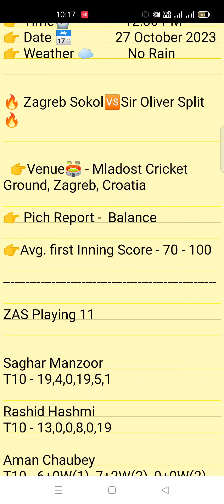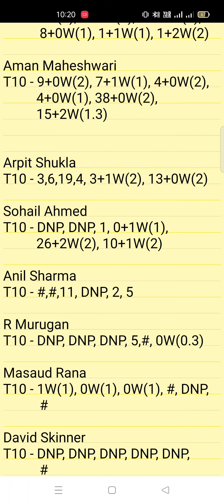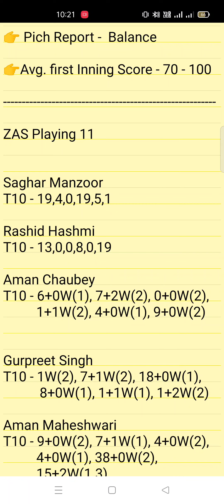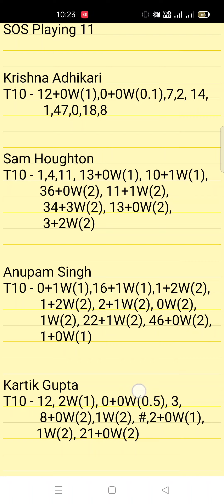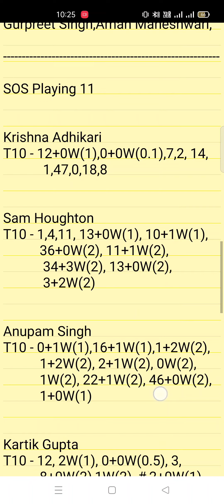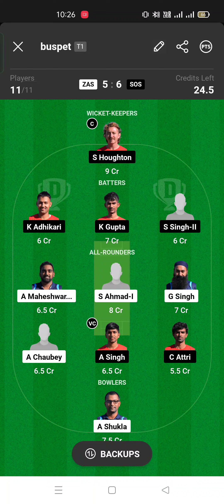ZAS vs SOS Dream11,ZAS vs SOS ,ZAS vs SOS 17th ECS Croatia T10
ZAS vs SOS mladost cricket ground Zagreb Croatia Cricket
ZAS vs SOS mladost cricket ground Zagreb Croatia Dream11  Pich Report
ZAS vs SOS mladost cricket ground Zagreb Croatia Cricket Match
ZAS vs SOS mladost cricket ground Zagreb Croatia
ZAS vs SOS
ZAS vs SOS ECS Croatia T10
ZAS vs SOS Mega league kaise banaye
How to win gl
How to win Mega league
How to Win Dream11 Mega league
Dream11 Team kaise banaye
Gl
grand league
Grand league Team
Grand league Predictions
ZAS vs SOS Dream11 ECS Croatia T10  Team Prediction
ZAS vs SOS Dream11 ECS Croatia T10  mega team
ZAS vs SOS ECS Croatia T10  Cricket League Dream11
ZAS vs SOS ECS Croatia T10  Cricket League Cricket
ZAS vs SOS ECS Croatia T10  Cricket League prediction
ZAS vs SOS Dream11 ECS Croatia T10
ZAS vs SOS Dream11 ECS Croatia T10  Cricket
ZAS vs SOS Dream11 ECS Croatia T10  fantasy
ZAS vs SOS Dream11 ECS Croatia T10  Playing 11

1. This Analysis Based On My Understanding , Knowledge, And Instinct . While Selecting Your Team , Consider The Point Mentioned And Make Your Own Decision .

3. This games involves an element of financial risk and may be addictive,so.please play responsibly and at your own risk..

4. VS FANTASY PREDICTION  Do Not Permote Any Gambling App And Not Liable For Any Profit Or Loss Which May Arise From Any App